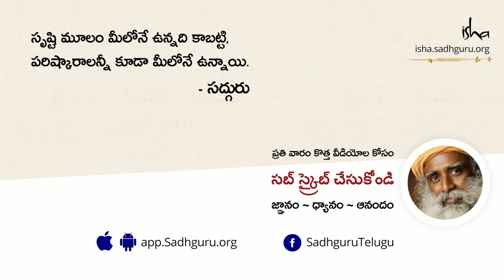ప్రార్థన ఎలా చెయ్యాలి? Prarthana Yela Cheyyali?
ప్రార్థన అనేది ఒక లక్షణమని, ప్రార్ధనలో ఉండటం అంటే అర్ధం మీకు మీరు ఎక్కువ ప్రాధాన్యతని ఇచ్చుకోకూడదు అని సద్గురు వివరిస్తునారు.